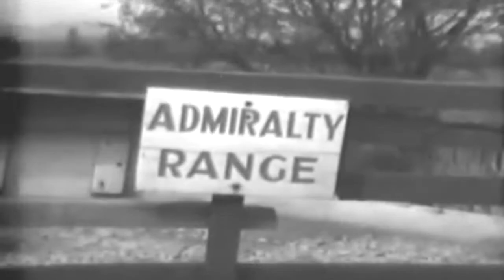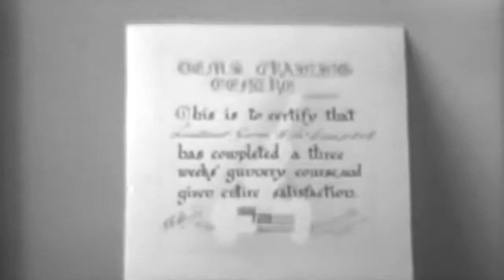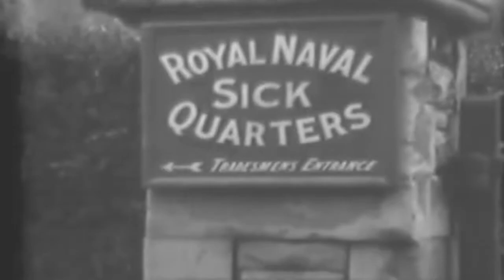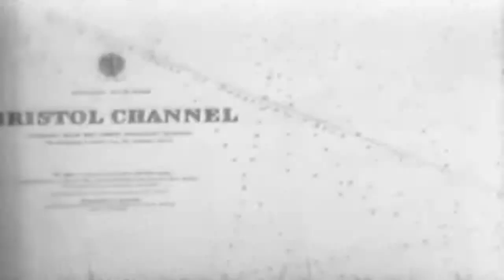Japanese Prisoners Transferred From USS Knapp To USS Yorktown, 02/02/1944 (full)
Freely downloadable at the Internet Archive, where I first uploaded it.  Naval Photographic Center film #835. National Archives description "1) GV MS USS KNAP underway.2) MS SCU Litter cases on transfer lines pulled sboard.3) SHS SCU Stretchers transferred on line from DD. men pull them aboard-SV.4) SCU Wounded Japanese prisoner on stretcher." National Archives Identifier: 75705